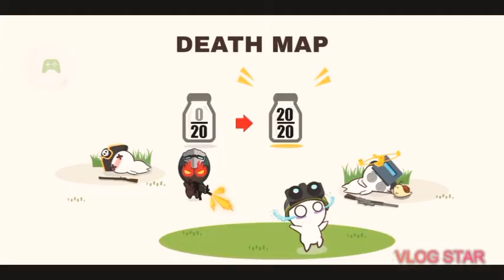Now I really suck..🖤🤍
but obviously I suck at milk chocoa cuz it keeps glitching when I record but maybe next time my next game play it I'll come back with a strong fro finish but hopefully. 🤍🖤